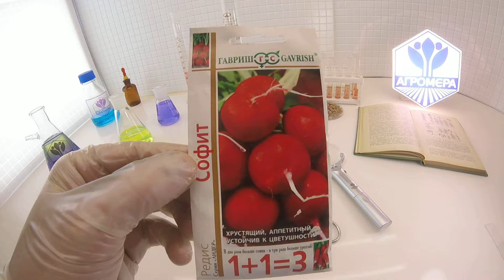Редис Софит. Гавриш серия 1+1=3